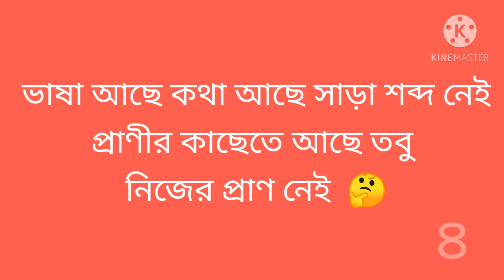ধাঁধাঁর খেলা।।। ধাঁধাঁ।।।Bd blogger Jumki.